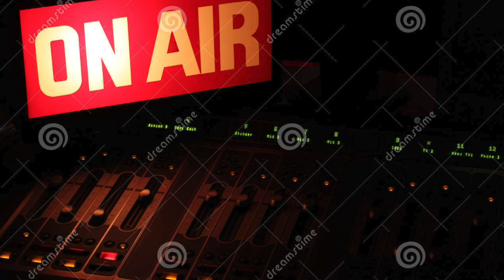jean gillet & antonio Brigitte Bardot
Cette vidéo traite de jean gillet & antonio Brigitte Bardot